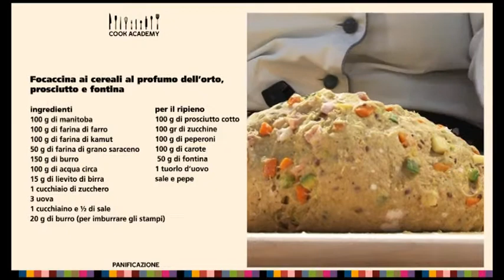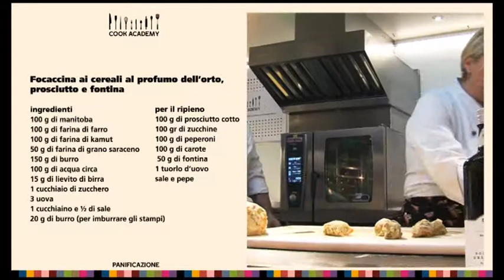Ricetta Panificazione: focaccina ai cereali prosciutto e fontina | Cook Academy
Panificazione video tutorial
Ricetta per la preparazione della focaccina ai cereali al profumo dell'orto prosciutto e fontina